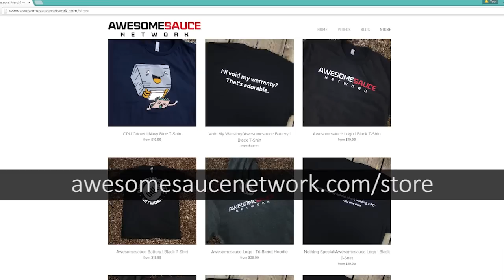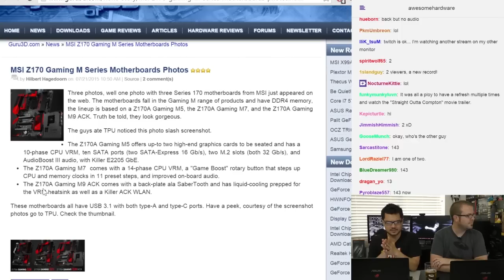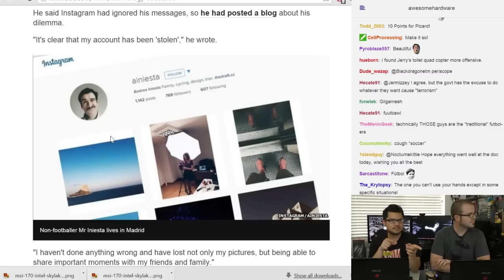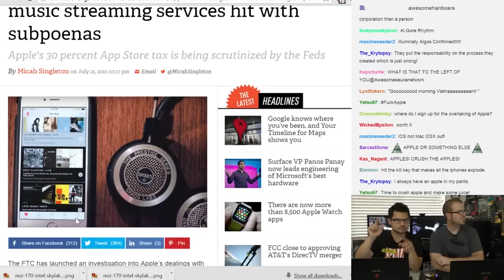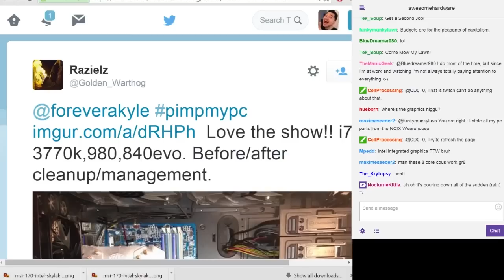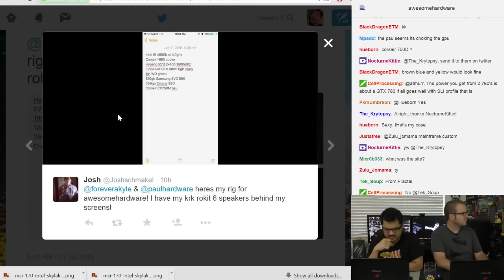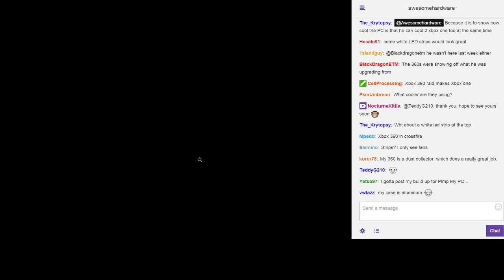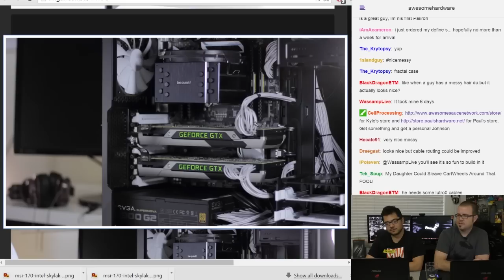Awesome Hardware #0022-B: MSI Z170 Mobo Photos, Apple Musuck, AMD Chip in Nintendo NX?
Join us LIVE every Tuesday at 5:30 pm Pacific

:+:+:Table of Contents:+:+:

NEWS
AMD Chip to be in Nintendo NX? - 2:32
MSI Z170 Motherboard Photos - 7:24
Feds Investigate Weaponized Drone - 12:22

THAT'S JUST WRONG
Instagram User Stripped of Username - 15:10
Apple Charges 30% Tax on Subscription Services - 20:18

PIMP MY PC - 29:18

Q&A - 59:25

Elric from Tech of Tomorrow Calls in (unexpectedly!) - 1:02:25

**Story Links**

✉ SEND FAN MAIL TO:
Bitwit